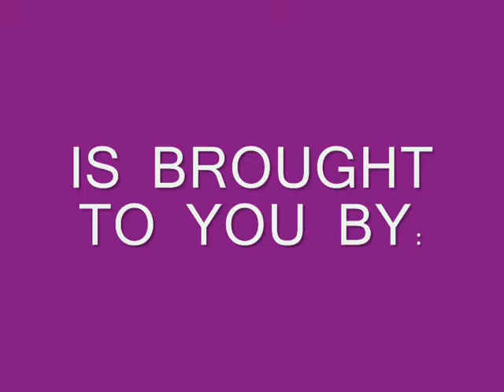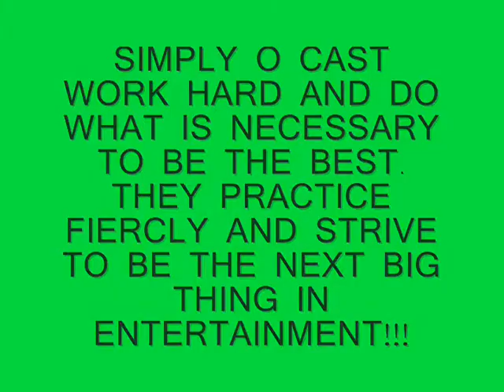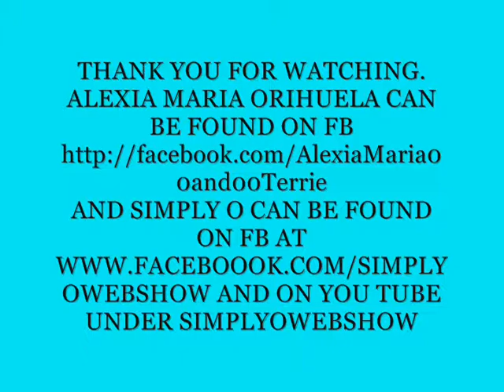SIMPLY PRACTICE MAKES PERFECT PART 2 WITH ALEXIA MARIA ORIHUELA.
AND ON YOU TUBE UNDER SIMPLYOWEBSHOW AND YOU CAN FIND ALEXIA MARIA ON FACEBOOK AND YOU TUBE- ALEXIA MARIA ORIHUELA